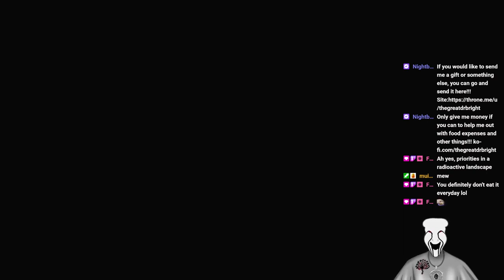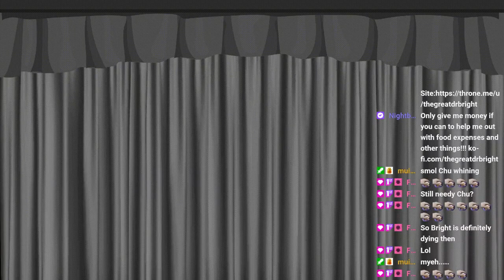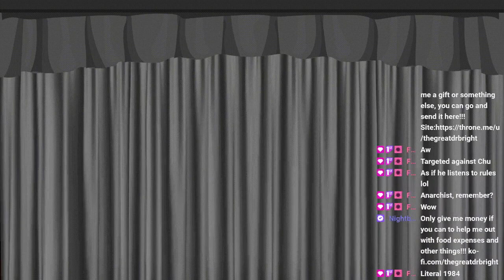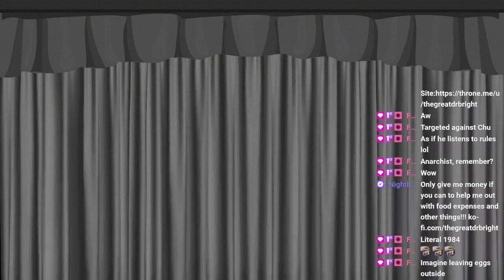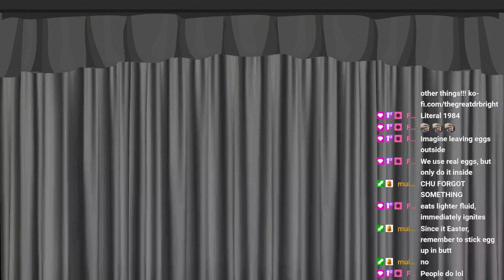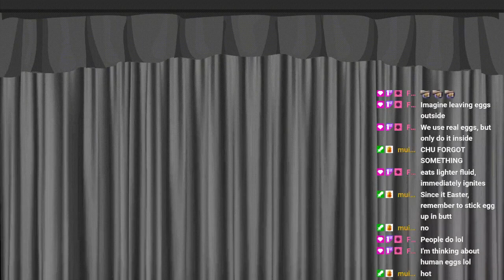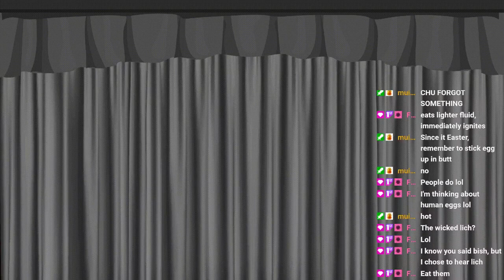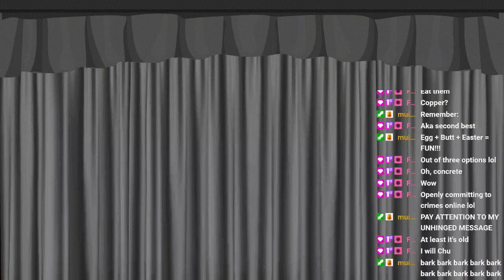Mystery Indie Horror Game Funtime!!! VOD